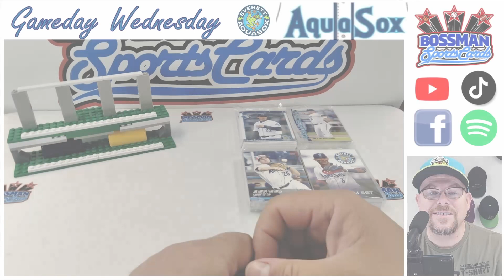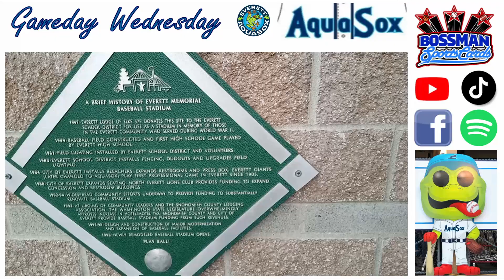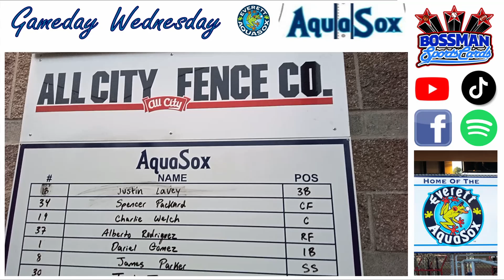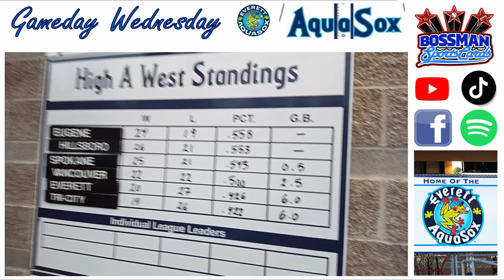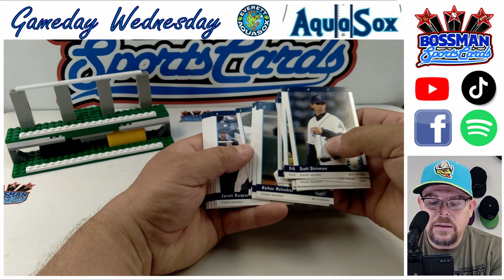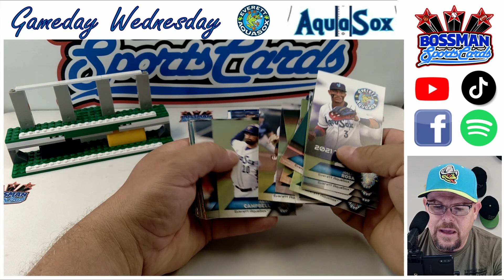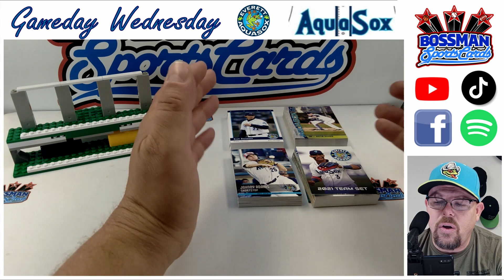AQUASOX GAMEDAY! Checking out Funko Field In Everett!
Checking out the AquaSox of Everett Washington and Funko Field!